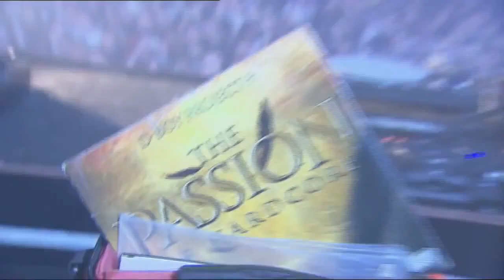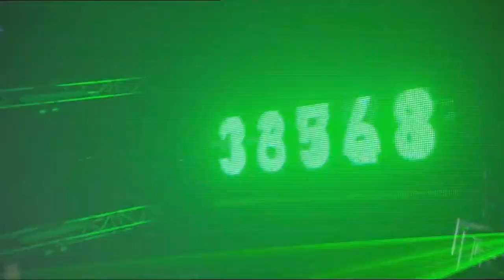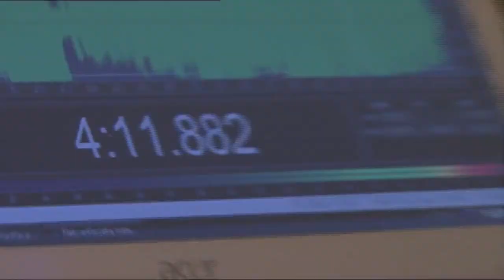Masters Of Hardcore - Design The Future